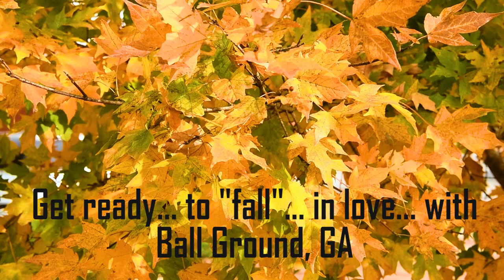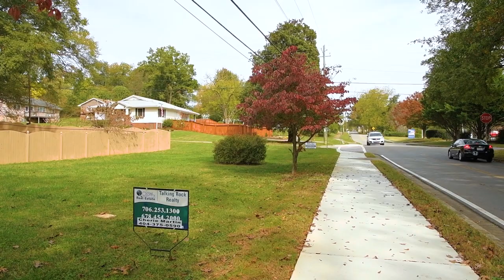Land for Sale, Ball Ground, North Georgia,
Land right in the heart of Downtown Ball Ground. RARE FIND!!!Walking distance to restaurants, shopping and Botanical Garden. Where we roll out the red carpet not the red tape. Historical District WEDDING locations. This property has been in the family since the 1800s and offers road frontage on Old Dawsonville Rd and joins the new 50 acre walking park joining Calvin Farmer Park.